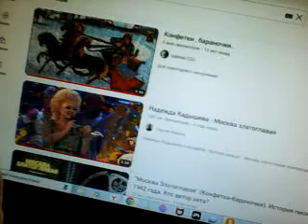ИГРОВОЙ БЛОГ №612 ПОРА ХВАСТАТЬ УРОВЕНЬ 600 В ЁЛОЧКЕ 2023 В.КОНТАКТЕ